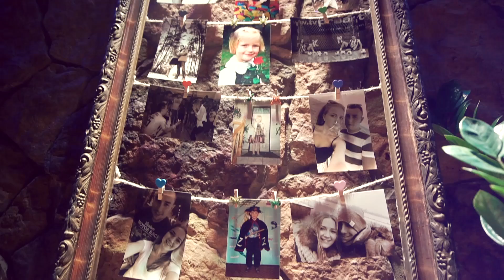KAROLINA & MARIUSZ 2017 R.